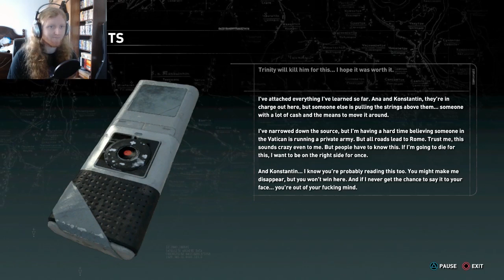Rise Of The Tomb Raider, Walkthrough Part 12 - LARA THE PROBLEM SOLVER!